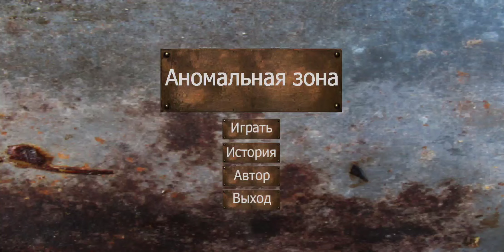Anomalous zone horror escape